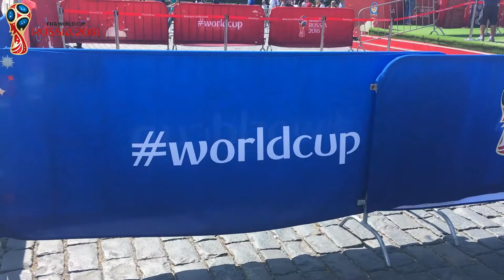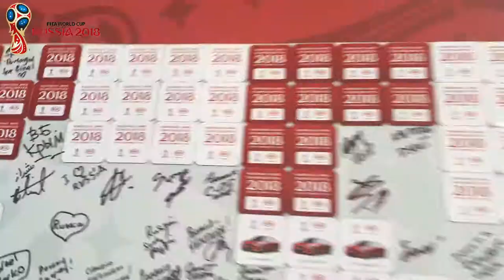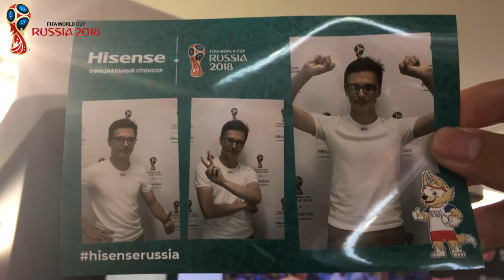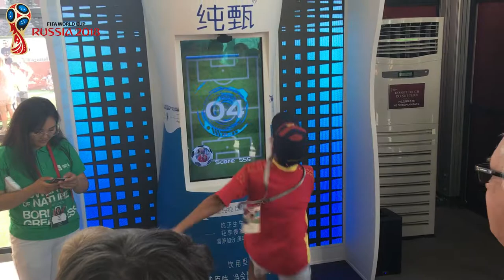⚽ЧМ-2018 ~ ПАРК ФУТБОЛА на Красной площади⚽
Главное грандиозное спортивное мероприятие, проходящее раз в 4 года - Чемпионат Мира по футболу, а в 2018 году Чемпионат Мира впервые проводится в России.

Во время проведения ЧМ на Красной площади открылся Парк футбола. Здесь можно поиграть с роботом-вратарём, в настольный футбол, в текбол (отсылка к настольному теннису), поиграть в пас и другое, а также сделать снимки на память, взять сувениры ЧМ и другое.